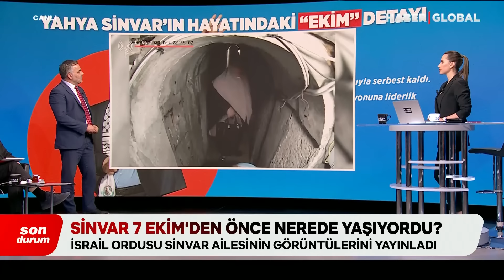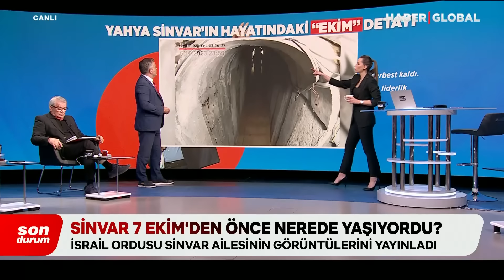Yahya Sinvar'ın Hiçbir Yerde Olmayan Görüntüsü! O Detay Dikkat Çekti!